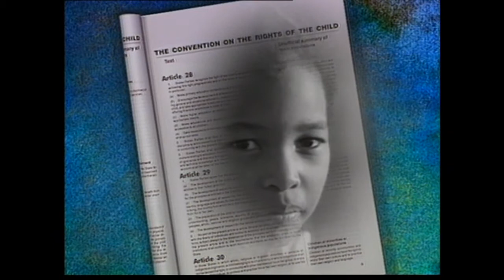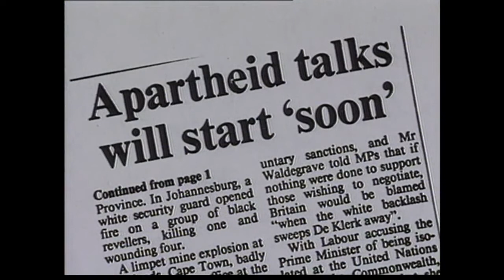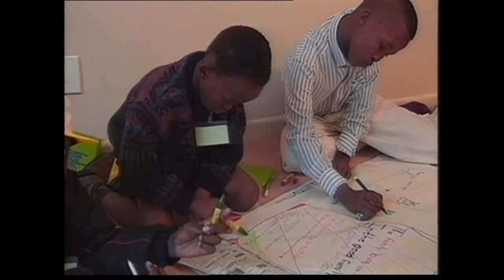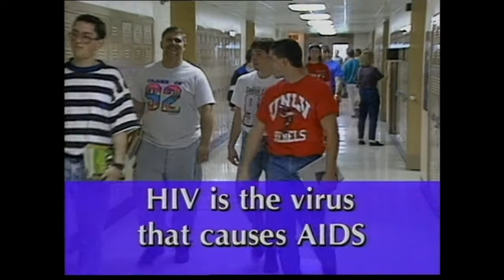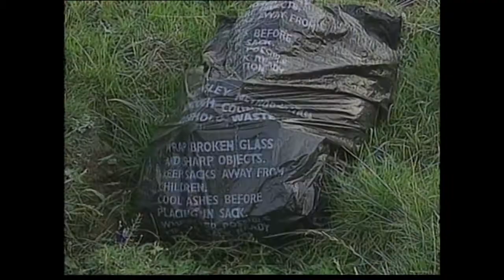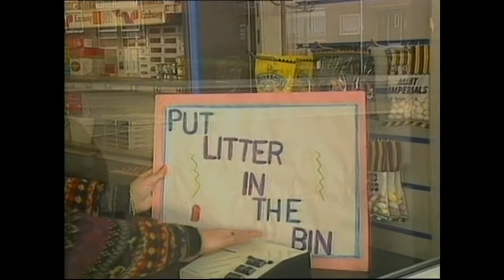'Raised Voices' - Film about Children's Participation Rights, 1993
'Raised Voices' is a film sponsored by UNICEF (Global Headquarters, New York) focusing on the clauses in the UN Convention on the Rights of the Child (1990) which promote the right of children and youth under the age of 18 to participate in matters of importance to them. These 'participation rights' cover freedom of expression, the right to be consulted and have their opinion listened to in decisions affecting their lives, the right to come together in groups (freedom of association) and the right to share information with their peers.

The film presents stories which demonstrate the participation rights of children and young people in Brazil, South Africa, the USA and the UK. It ends with an extraordinary speech made at the Earth Summit in Rio de Janeiro in 1992 by an 11 year old Guatemalan girl.  'Raised Voices' was produced and directed by Caroline Webb and broadcast worldwide through UNICEF connections with broadcasters in their Christmas programming schedules of 1993.

The UN Convention on the Rights of the Child has a very long development trajectory. It took decades to become international law, starting in 1924 with a document signed by the League of Nations that was then adopted by the United Nations in 1959 but without the force of law. Not until 2 September 1990 did its successor document, the Convention on the Rights of the Child, achieve the status of international law to which 196 countries have signed up.